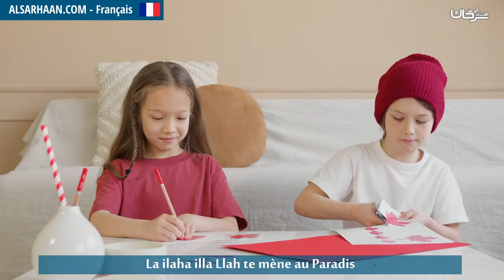La Ilaha Illa Llah Te Mène Au Paradis لا إله إلا الله تدخلك الجنة